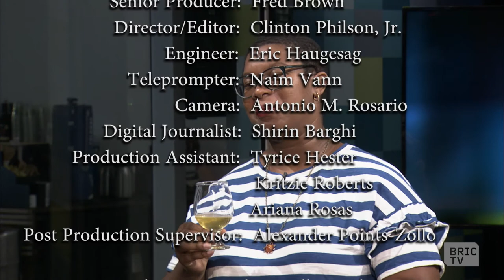Exoneration of John Bunn, Bier Wax and Brooklyn Phono | 112BK's 100th Episode!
John Bunn spent 14 years in prison for a crime he didn't commit. Along with his lawyer Rebecca Freedman, he shares his story of being brought in for a lineup and being chosen by a single eyewitness. He also tells us about his organization, Voice 4 the Unheard.

Chris Maestro, Founder & Owner of Bier Wax and Thomas Bernich, Founder & Owner of Brooklyn Phono, join us for beer tasting and talk about each of their Brooklyn fixtures.